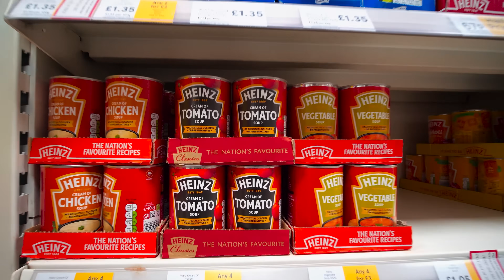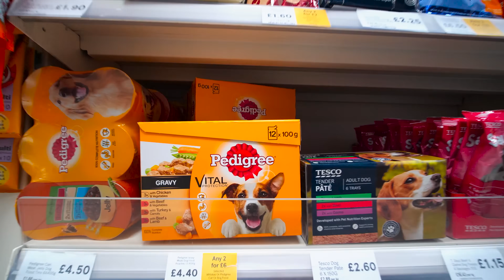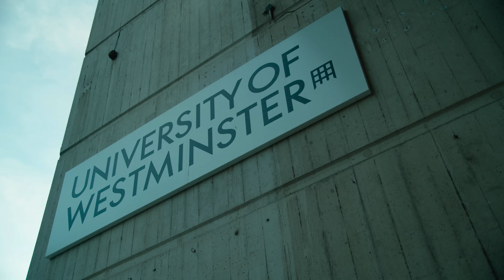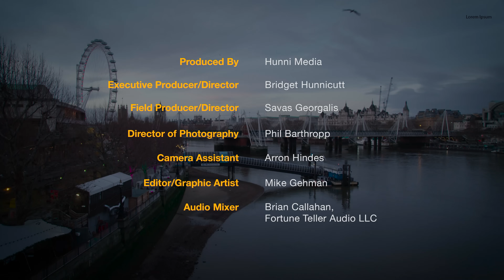Humanity After An Apocalypse | Bright Now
Explore the concept of a post-apocalyptic scenario where a major catastrophe—such as a viral pandemic, nuclear war, or asteroid strike—has decimated humanity. Even if 99% of the population were lost, millions would still survive, much like the populations during the Bronze Age. Guided by Professor Lewis Dartnell, delve into the scientific knowledge and technological inventions that would be most crucial to help survivors rebuild civilization from scratch. What would it take to restart society in a post-apocalyptic world?

Bright Now, Apocalypse 101

Could you find a way to survive in a post-apocalyptic world? Astrobiologist and author Lewis Dartnell explores what it would take to stay alive following a global cataclysm, and what knowledge we would need to rebuild civilization as we know it.